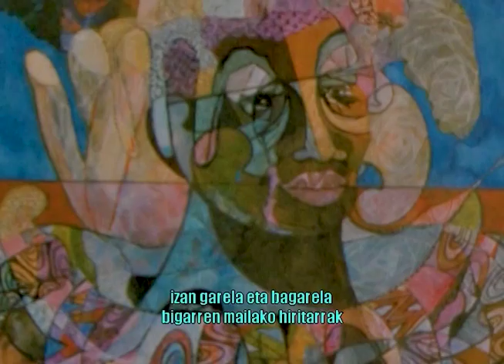¿Qué es la resiliencia?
Fragmento del documental "El dolor ancestral de una bailarina afrouruguaya" de la realizadora argentina María Torroellas. Siguiendo los pasos de María, la bailarina folklórica, supe de esta otra mujer, candombera, cantante y directora del grupo Afrogama.